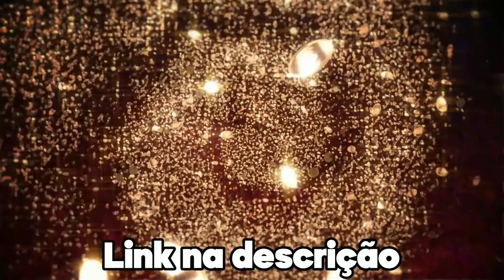TWO9 E MANOMAX É APELAÇÃO JOGANDO JUNTOS! ELES AMASSARAM NESSE 4V4!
🔥 QUER COMPRAR DIAMANTES MAIS BARATOS? 🔥
Acesse agora Rei dos Coins:

▬▬▬▬▬▬▬▬▬ஜ۩۞۩ஜ▬▬▬▬▬▬▬▬▬▬

SELEÇÃO DO 4V4 AMASSOU NESSA PARTIDA! TWO9 E MANOMAX NOVA DUO DO MOMENTO? AMASSARAM!